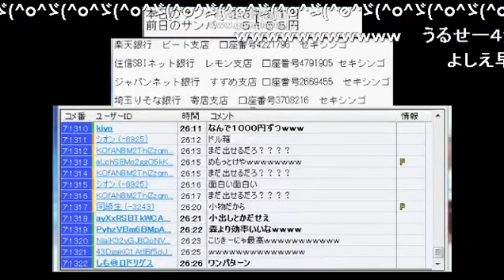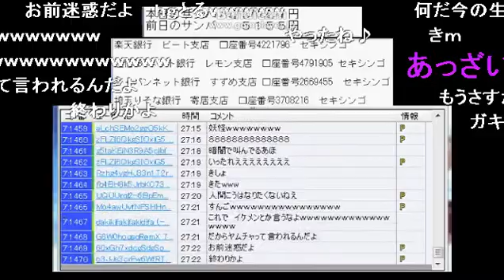ニコ生 河童 サンバ枠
サンバラッシュが止まらない